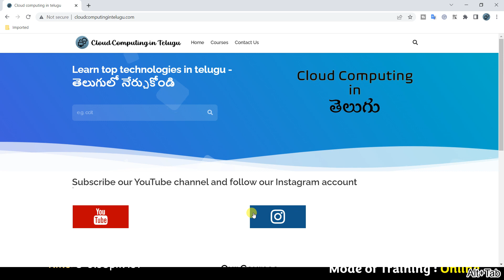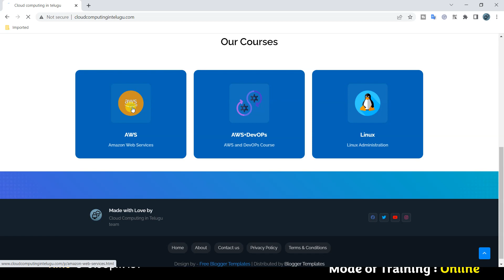AWS Training in Telugu starting today | 30-Nov-2022 batch | +91 9381136450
(For supported devices, tap a one-touch number below to join instantly.)

Get the app now and be ready when your first meeting starts

Register  for the course: (Please fill the below google form)

We will get back to you

AWS+DevOPs
Batch Starting Date : 30/Nov/22
Class Time : 8.00 PM to 09.30PM IST
Duration : 45 Days
Course Fee : Rs.8000/- ( Rs.9000/- 5k + 4k - Installments )